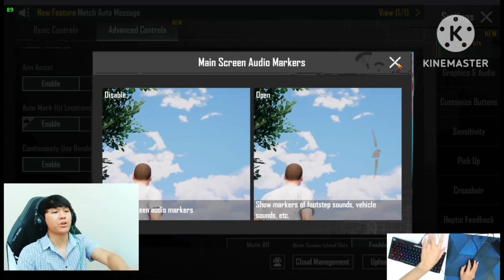ပထမဆုံးပွဲမှာတင် Chicken ရသွားတဲ့ Taka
ပထမဆုံးပွဲမှာတင် Chicken ရသွားတာလေးပါ။